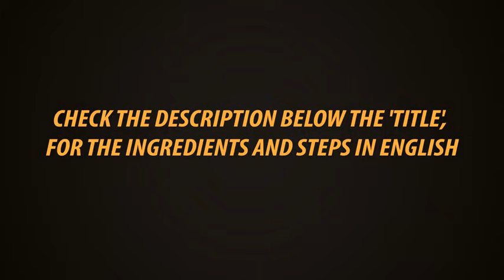Kappa killangu Poriyal In Tamil | Kuchi Killangu Poriyal In Tamil | Tapiaco | Maravalli Kilangu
Tapiaco, in Tamil we say Kappa or Kuchi Killangu. Let us see how to make a Poriyal using this.. It will be nice as a side dish for rice and also as a snack.

Ingredients

Tapiaco  - 1/4 kg

Oil,salt,curry, Coriander leaves, mustard seeds, ulund and gram dhals, hing.

Steps

Soak Tapiaco in water for 15 minutes. Peel the skin as shown in the video.

Cook along with water and salt in pressure cooker for 2 whistles.

Stain the water and let it cool. Cut into cubes as shown. Add little salt and mix.

In 3 tsp of oil fry mustard seeds, ulund, gram dhal, hing, add onion, chilly, curry leaves and fry for 3 minutes.

Add chopped Tapiaco, mix well, and keep in low flame for 3 minutes. Add Coriander leaves.

Presto
Kitchen Towel 80 Pulls × 2 Rolls

Presto
Kitchen Towel 80 Pulls one Roll